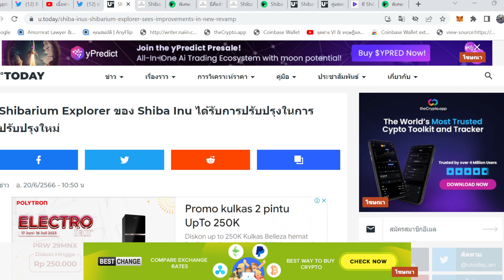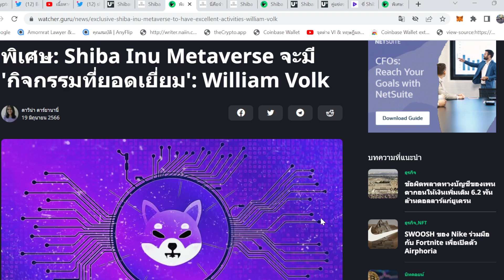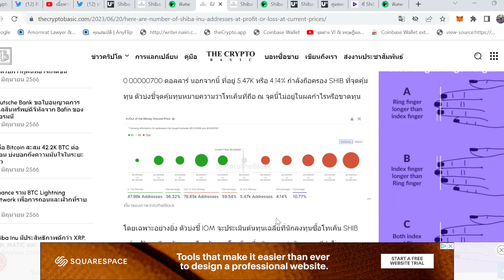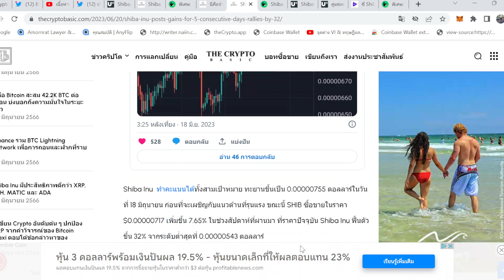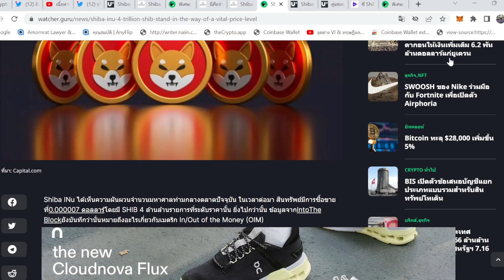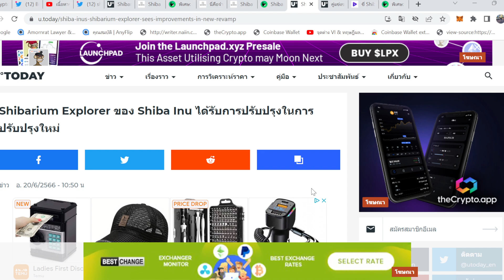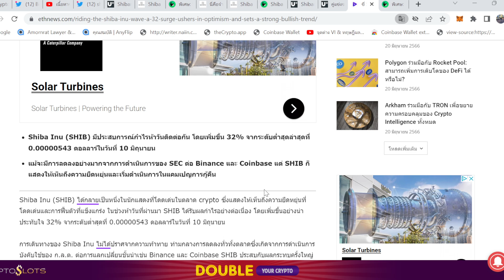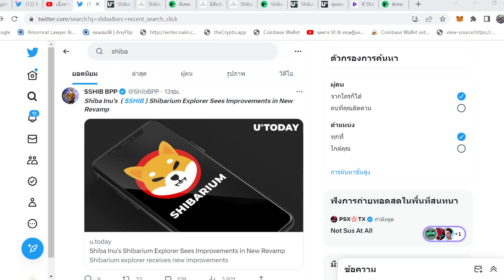ShibaEp.203 :News Shiba พุ่งเพิ่มขึ้น 32% I Shibarium Explorer ปรับปรุงใหม่ I Shiba Puppyscan